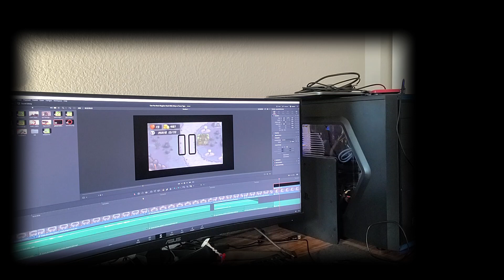Can You Beat Kingdom Rush With Only One Kind of Tower?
This was a fun one. I'm looking forward to playing more KR challenges in the future.